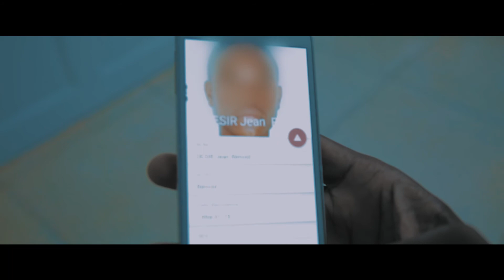Spot PNH Application Alerte PNH 2eme version